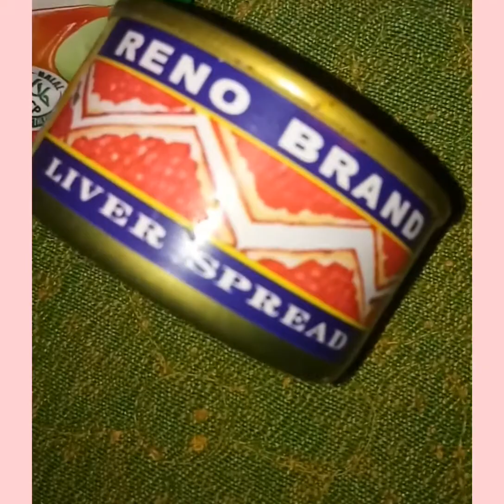Beef Kaldereta spicy with gata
beef
2 carrots
3 potatoes
liver spread
tomato sauce
coconut milk
chili (birds eye)
bell pepper
green peas
union,garlic,black Pepper and bay leaves
seasoning
 cooking time 2hrs